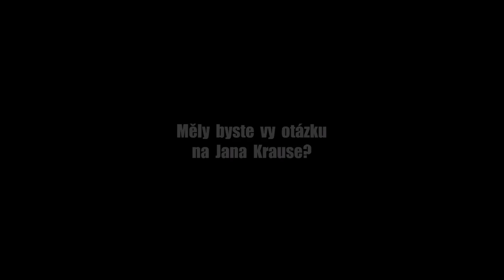Otázky - sestry Danišovy - Show Jana Krause 21. 10. 2015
Hosté: Věra Špinarová a Petra Janů, Ladislav Hruška a trojčata, sestry Danišovy (Ivanka, Janka a Monika).